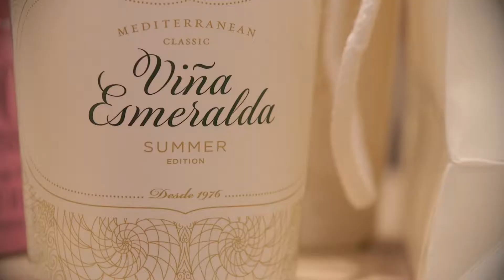Video Promocional evento RRSS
Cliente: Grupo Zeta